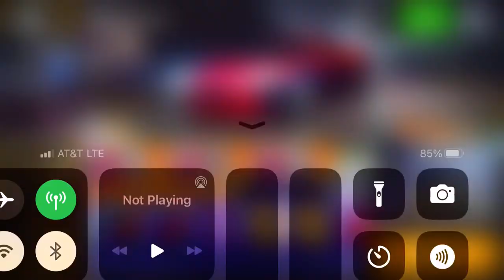Asphalt 8 - Speed Festival